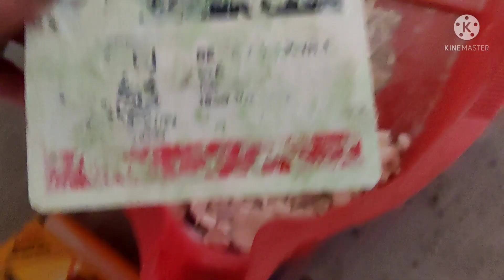🌟लगातार तीन दिन काम करते रहे🏃‍♀️🏃‍♂️ तब जाकर आज काम finish हुआ, husband👨 भी चले गये😔